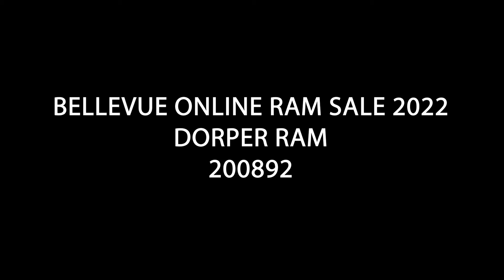BELLEVUE ONLINE RAM SALE 2022 - DORPER RAM 200892